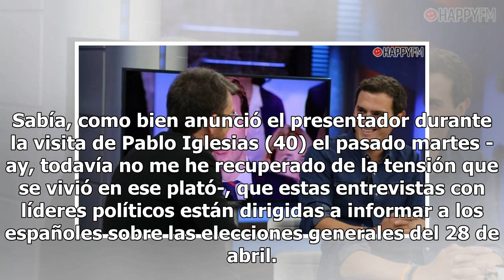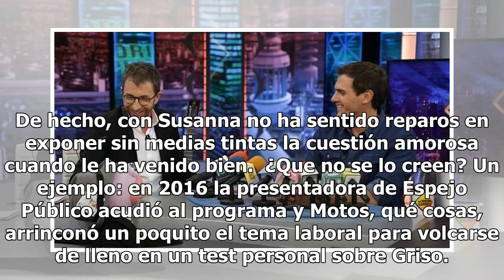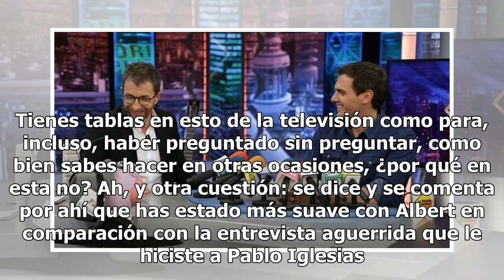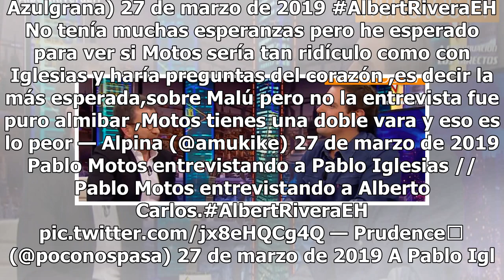La cobardía de Pablo Motos con Albert Rivera en El Hormiguero: Malú, ¿quién es esa?